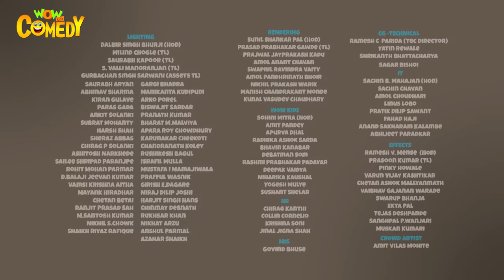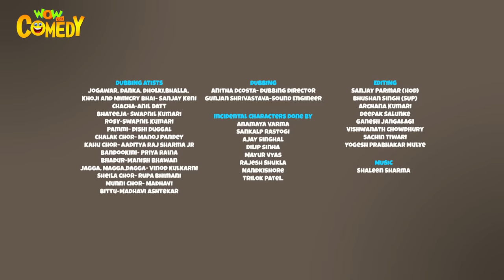Chacha Bhatija Cartoon in Hindi | New Compilation - 45 | New Cartoons | Wow Kidz Comedy